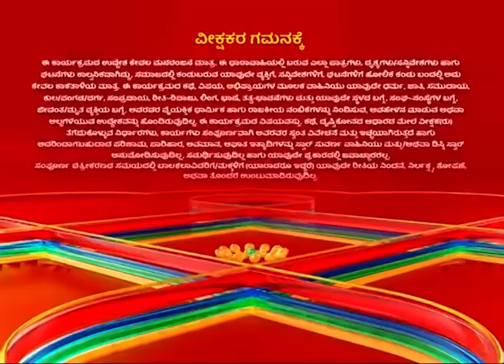Amrutha Varshini | Full Episode 270 | Star Suvarna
ಶಕುಂತಲಾ ದೇವಿ ಆಡಿದ ಧೈರ್ಯದ ಮಾತುಗಳು ಅಮೃತಾಳ ಬಲ ಹೆಚ್ಚಿಸುತ್ತಾ?